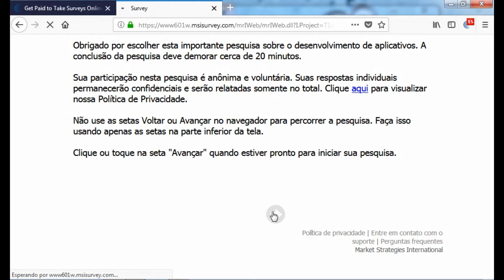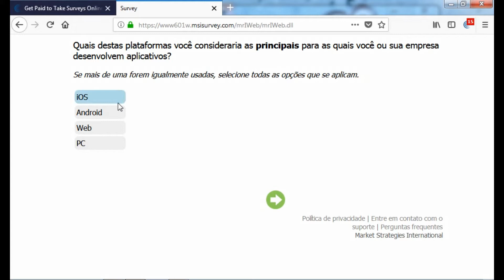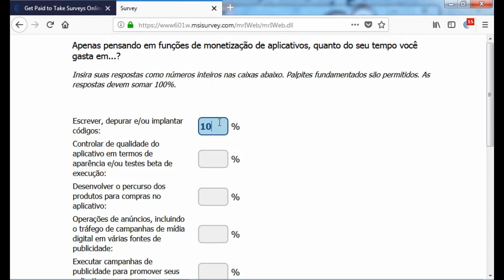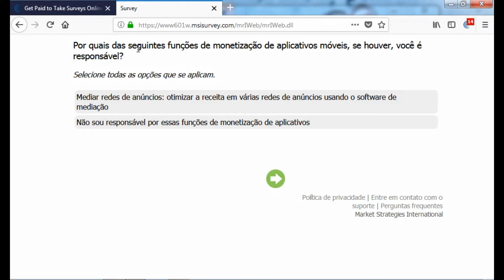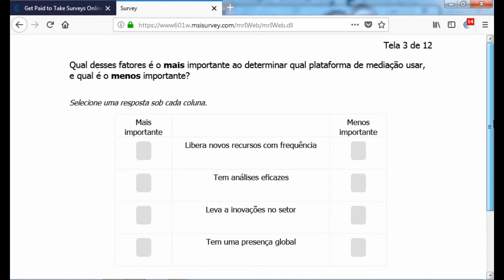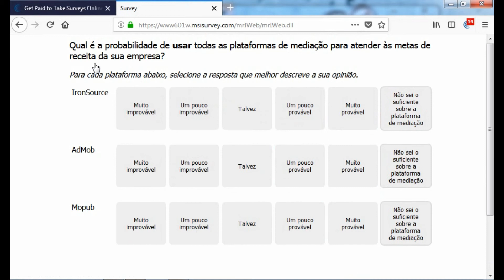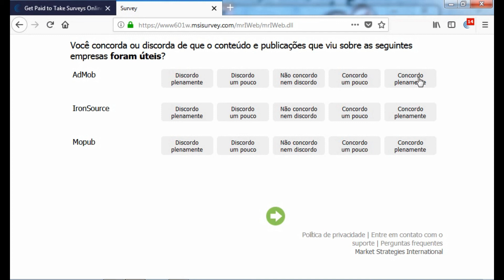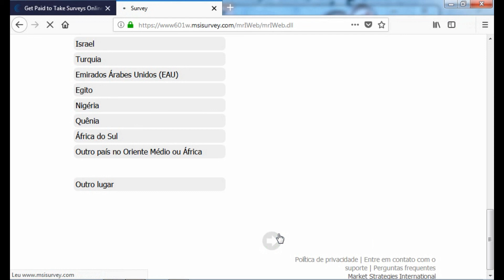💰R$ 8,00 em Apenas 16 Minutos no CLIXSENCE - Dicas Pesquisas Online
*Não perca tempo, entre hoje mesmo no clixsence e ganhe uma boa grana extra online respondendo pesquisas, completando ofertas, tasks e muito mais!